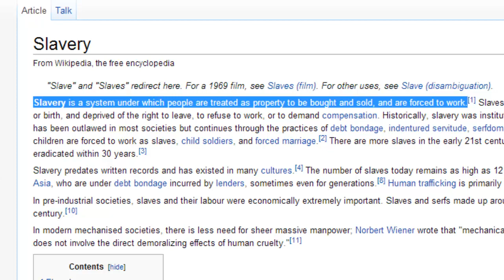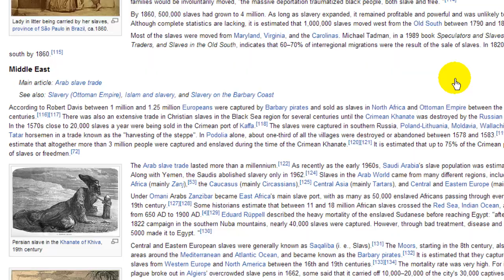slavery: Learn ESL Social Studies Vocabulary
has many free English Lessons that will help in Social Studies and many other school subjects. Click below to find out!